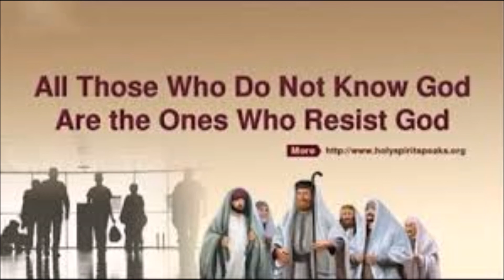Daily Gospel Reflection sixth May 2020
St. Augustine´s English Community
Nampula